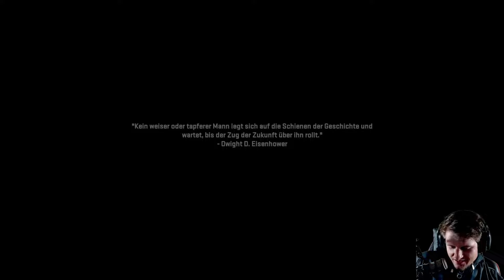Call of Duty - Modern Warfare 2 | 💣🎮 Infiltration im Iran - Singleplayer | #01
Herzlich Willkommen in der ZockArena bei Call of Duty - Modern Warfare 2!

"Echtzeit-Strategiespiel" von Studio "Infinity Ward" und Publisher "Activision" (2022)

Willkommen in der neuen Ära von Call of Duty®.

Call of Duty: Modern Warfare II versetzt die Spieler:innen inmitten eines weltweiten Konflikts, für den die gefeierten Operator der Task Force 141 zurückkehren. Von kleinen, riskanten taktischen Spezialoperationen bis zu streng geheimen Missionen, steigen die Spieler:innen an der Seite von Freunden in ein wahrhaft immersives Spielerlebnis ein.

Infinity Ward bringt brandaktuelles Gameplay mit neuem Waffenhandling, verbessertem KI-System, neuem Waffenschmied und unzähligen Gameplay- und Grafikinnovationen einer neuen Dimension.

Modern Warfare II startet mit einer weltumspannenden Einzelspielerkampagne, immersiven Mehrspielerkämpfen und einen storybasierten Koop-Spezialeinheit-Modus.

Call of Duty: Modern Warfare II (PlayStation 5)

Call of Duty: Modern Warfare II für PS4 (100% uncut Version)

Call of Duty: Modern Warfare II | Cross-Gen Bundle | Xbox One/Series X|S

Meine Empfehlungen an weiteren Let´s Playern von Call of Duty - Modern Warfare 2:

Call of Duty - Modern Warfare 2 | 💣🎮 Infiltration im Iran - Singleplayer